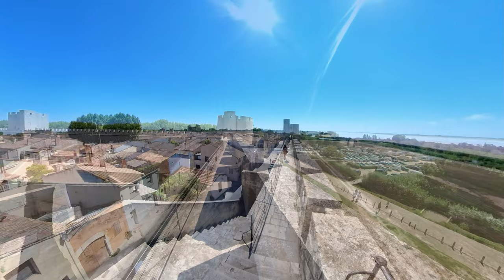Walk on the medieval City Wall of Aigues-Mortes in the Camargue in South France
The beautiful medieval town of Aigues-Mortes in the Camargue region of southern France between Montpellier and Marseille. From our point of view it is one of the most beautiful and one of the best preserved medieval towns in Europe.

The construction of the city began around 1240 at the royal request of Louis IX. The goal was for the French kingdom to have a port on the Mediterranean at all. At that time, the sea reached up to the city walls, hence the old lighthouse construction on top of the round tower in the northwest. By the way, you can walk around the city walls completely.

During the day and in the evening, these alleys are quite crowded with tourists. The stores around the main connecting alleys from city gate to city gate are therefore also completely designed for tourism.
In the evening, a celebratory atmosphere arises on the squares in the city, no wonder in this medieval ambience.

Only from the Aerial View you can see the true size of Aigues-Mortes, the dimensions are huge. The region was already inhabited in 102 BC. By the way, Aigues-Mortes was the starting point of the crusades of King Louis IX in 1248 and in 1270.

Why is the water in the Camargue pink?

It's because of the salt production, above a salt content of 180g per litre, however, the brine shrimps die off - the green alga Dunaliella Salina thus no longer has any natural predators and therefore colours the highly concentrated salt water in the salt marshes pink due to its beta-carotene content.

If you have any questions about the video or the trip, please ask us in the comments, we will be happy to answer them.

Special Thanks to Scott Buckley for his awesome music!

Title: Aurora, In Search of Solitude, Hynm to the dawn, a drift among infinite stars & Goliath

Frankreich - Aigues-Mortes - Mittelalter - Camargue - Ludwig IX